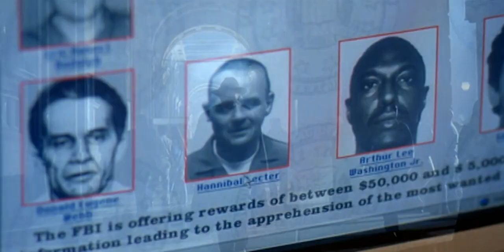Hannibal (2001) Official Trailer | Fear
The terrifying trailer from Hannibal (2001): Dr Hannibal Lecter, who was arrested for cannibalism, now lives at an unknown location under a new identity. One of the victims, Mason Verger, makes an elaborate plan to find him and avenge himself.